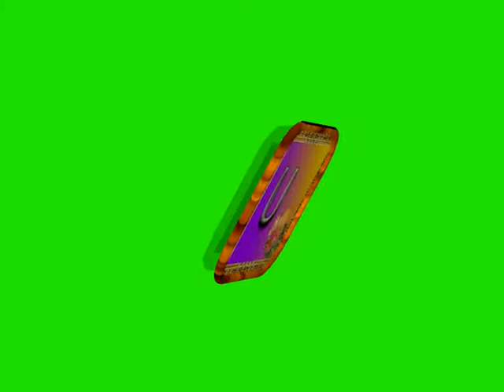U Name' U Letter '_Green Screen| U letter, 16 Effects chroma key Free Animated | no 6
Playlists Link